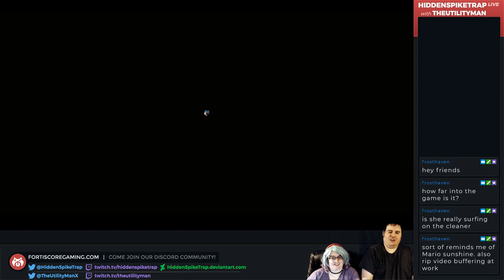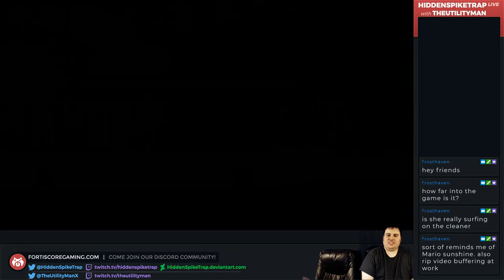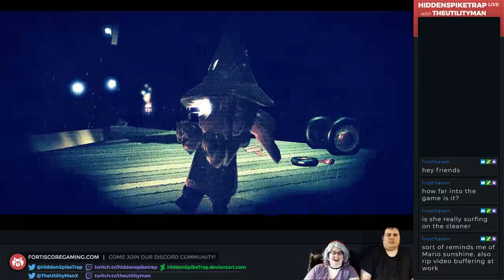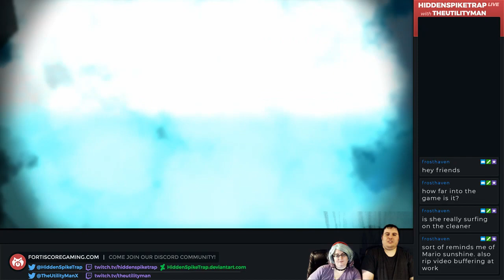This Game is Adorable! - A Hat in Time Part 3